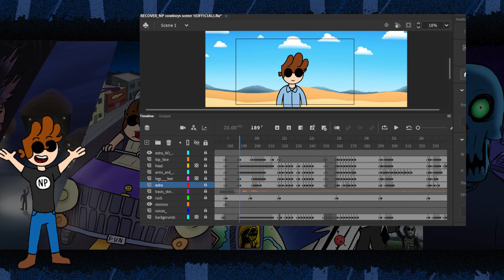Night Stalker (2024 Preview)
Night Stalker (2024 Preview ) is a teaser for next years Halloween special based of my comic "Night Stalker" hope you guys like it